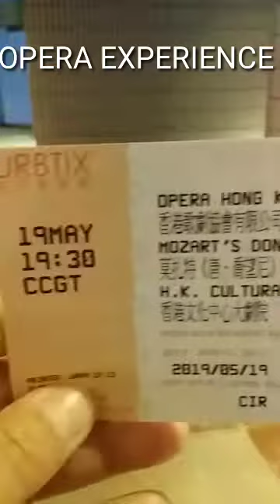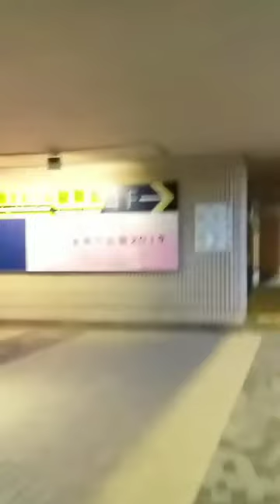OPERA EXPERIENCE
First ever experience to watch on opera and its so so so awesome.i want to watch again if given a chance the feeling that your like an aristocrats in the old times ... love the vibe in watching operas... caz' hope your employer buy again tickets and hope u share aome agiain with me ... muah thanks caz💞💞💞